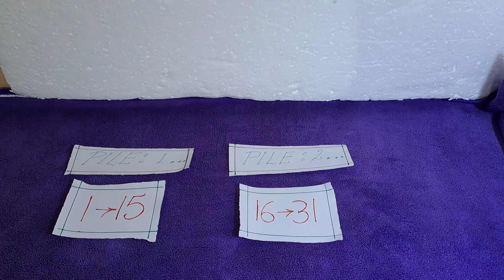🌊What Does Your [ BROTHER ] Think Of You ?👉TIMELESS👉Pick a card reading ❄️........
🌬️Time Stamps:---

Intro-00:00
❄️Pile 1👈[ 1 - 15 ]👉02:08
❄️Pile 2👈[ 16 - 31 ]👉14:01
❄️Pile 3👈👉 ❌

🐬Hi. My viewers...